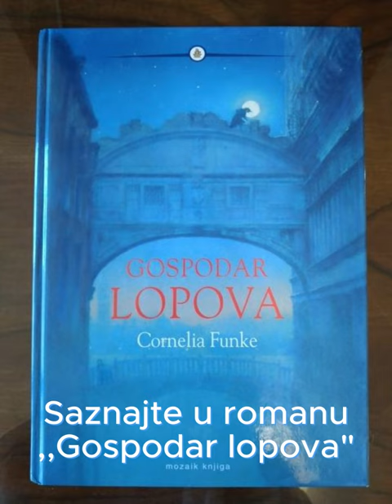Trejler ,,Gospodar lopova"